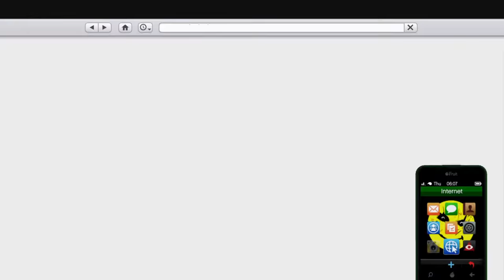Grand Theft Auto V fiying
GTA fiying